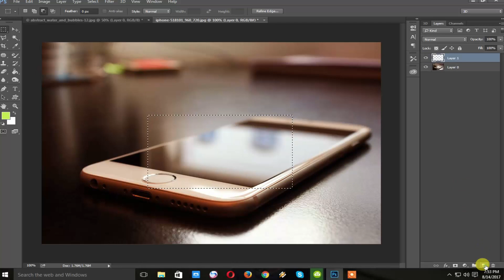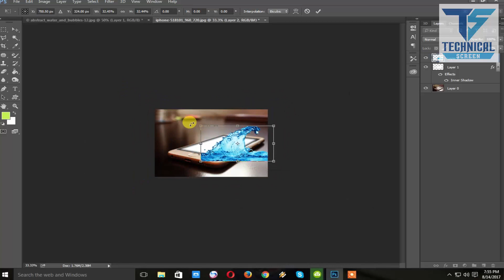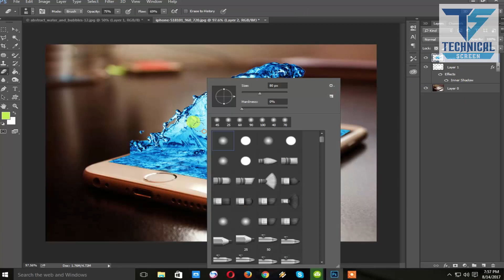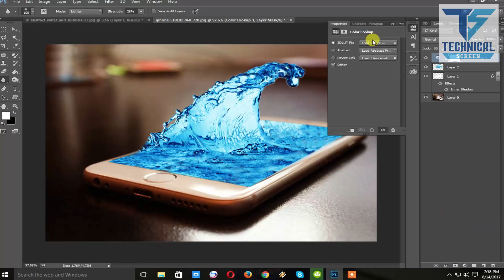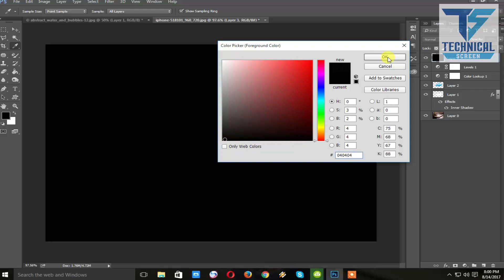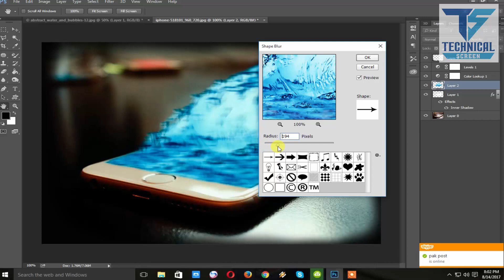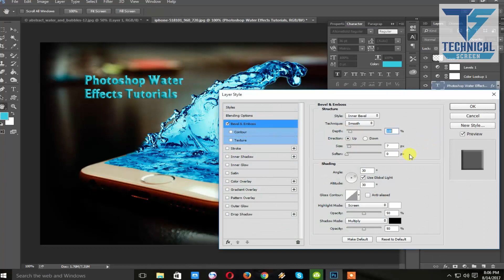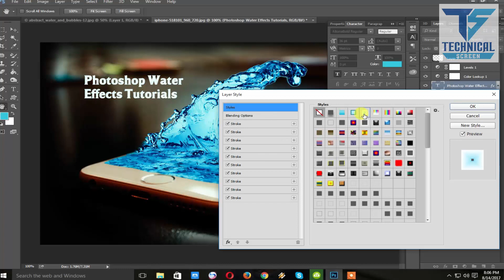How to Make Create Photoshop CC Water Effects | Tutorials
How to Make Create Photoshop CC Water Effects | Tutorials.How to Make 3d manipulation | Photoshop TutorialSimple video tutorial how making a 3D effect of Pop-Out photo by combining images from a smart phone and water splashes using Photoshop.

Technical Screen

photoshop tutorials,
• tutorial photoshop,
• photoshop tutorial,
• how to photoshop,
• photoshop cc,
• adobe photoshop,
• photoshop,
• photo,
• photo editor,
• picture editing,
• phoho manipulation,
• photo restoration,
• edit photos,
• editing photos,
• photography,
• photo effects,
• photo editors,
• photo editing,
• pictures editing,
• photo edit,
• photoshop lessons,
• photoshop training,
• online photoshop classes,
• photoshop course,